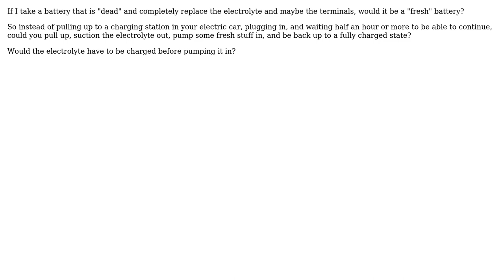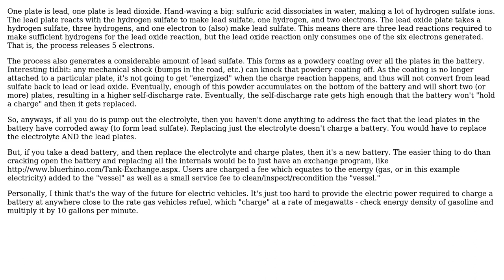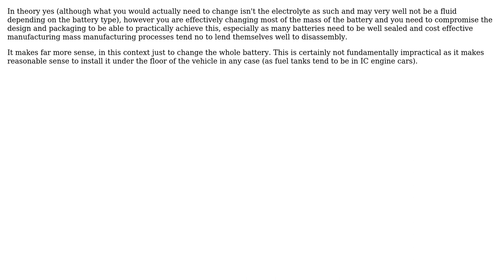Engineering: How much of a battery needs to be replaced for it to be a fresh battery?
With thanks & praise to God, and with thanks to the many people who have made this project possible! | Content (except music & images) licensed under CC BY-SA | Music | Images & others | With thanks to user Chuck user Chris Johns user AndyD273 and the Stack Exchange Network Trademarks are property of their respective owners. You are responsible for your own actions.